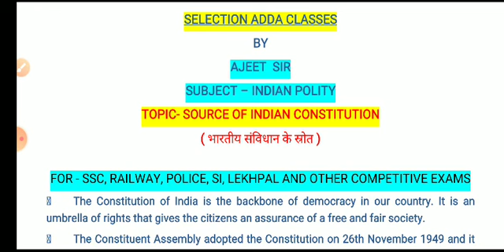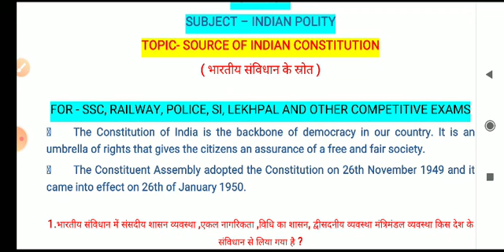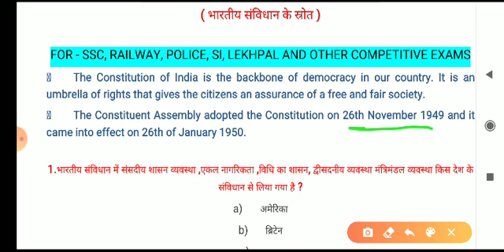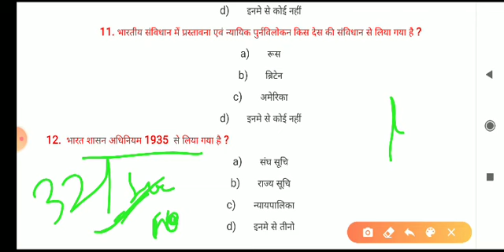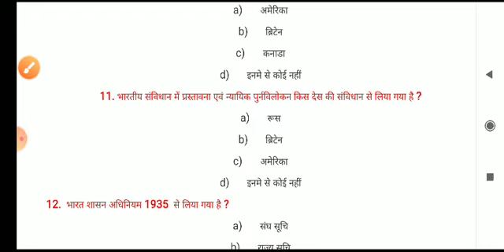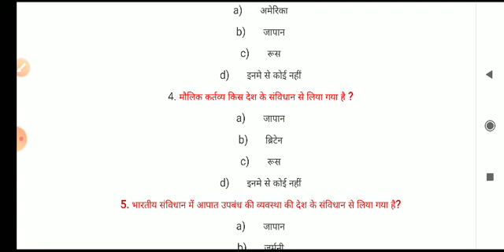INDIAN POLITY | SOURCE OF INDIAN CONSTITUTION MCQ OBJECTIVE | भारतीय संविधान के स्रोत प्रश्न उत्तर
भारतीय संविधान के स्रोत MCQ
प्रश्न उत्तर  ऑब्जेक्टिव
 indian constitution question answer
भरतीय संविधान के स्रोत ऑब्जेक्टिव
भारतीय संविधान के स्रोत objective
next target
nexttarget
Next target
polity
objective
mcq
questions
answer